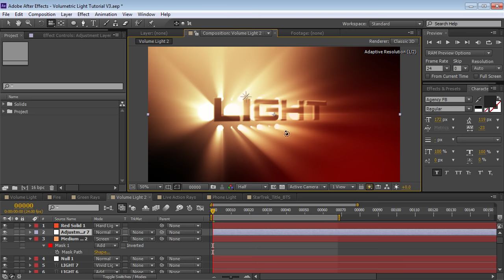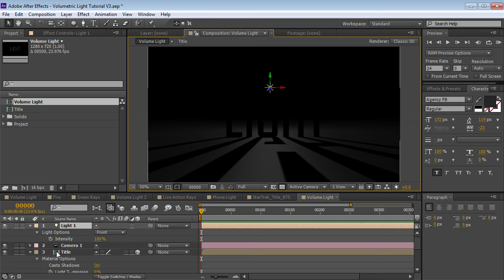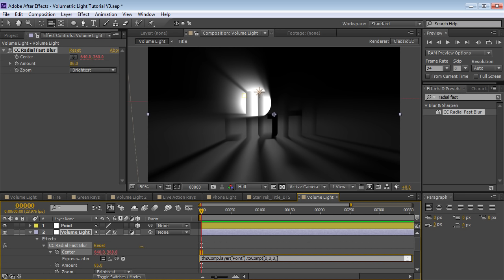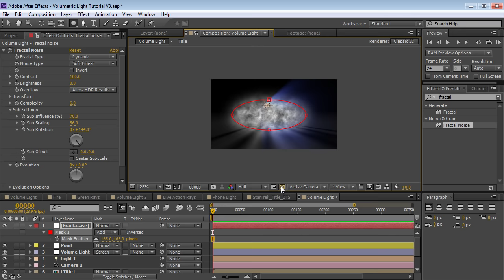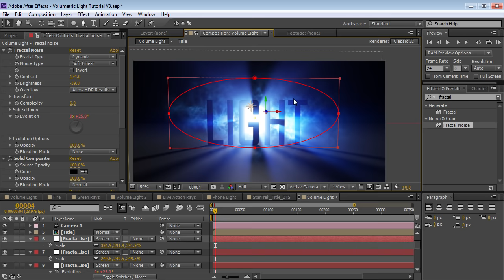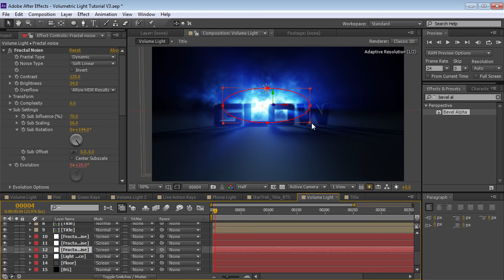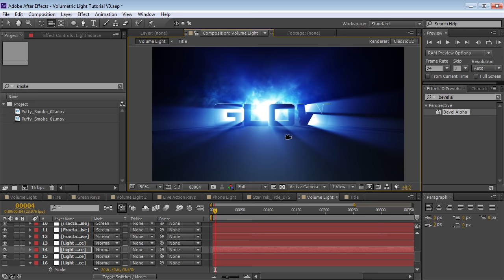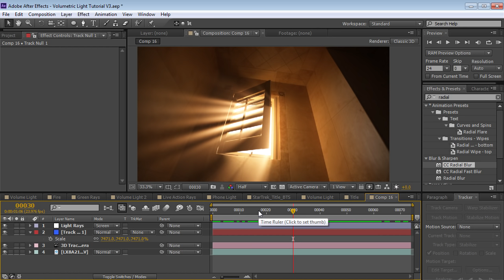Advanced 3D Light Rays in After Effects!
Create volumetric 3D Light Rays in After Effects with built-in plug-ins.